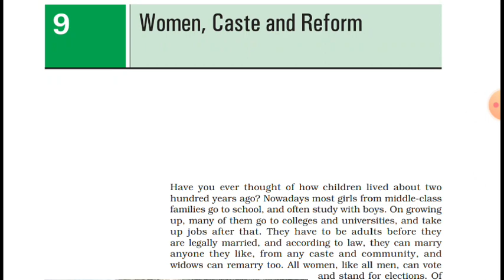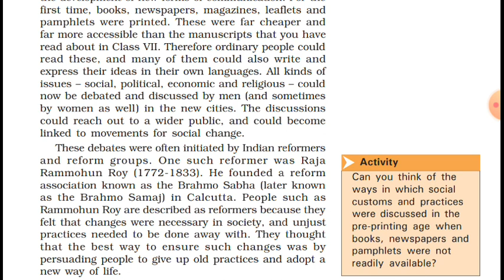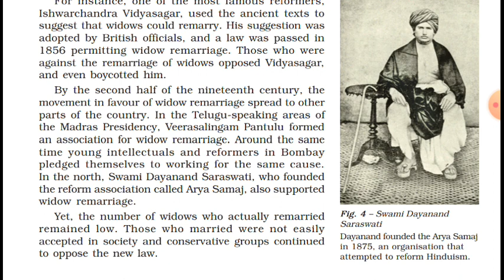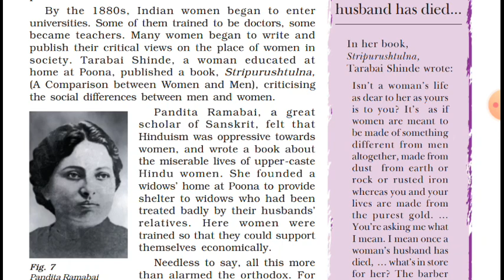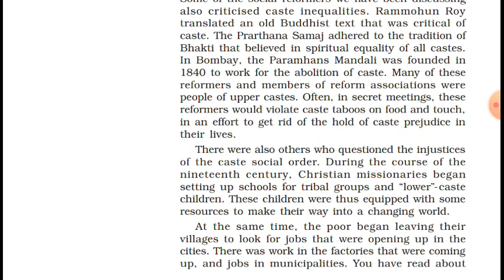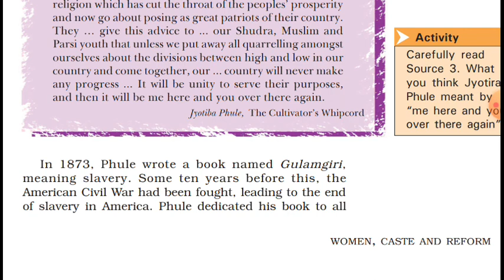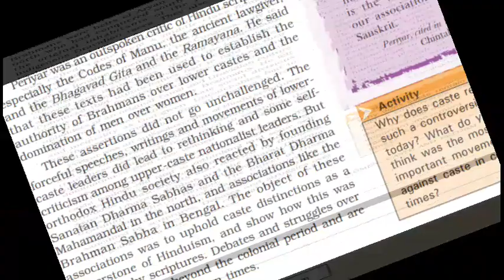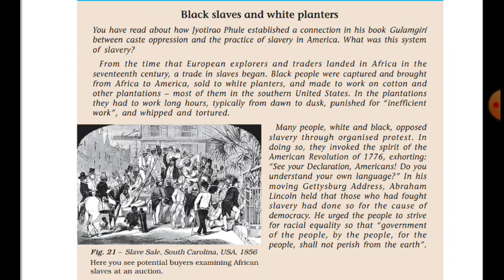NCERT - History - class 8 - Chapter 9 - TAMIL(UPSC/TNPSC)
Chapter 9 -Women, caste and reforms.